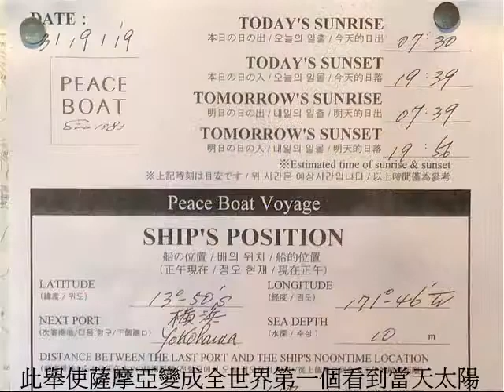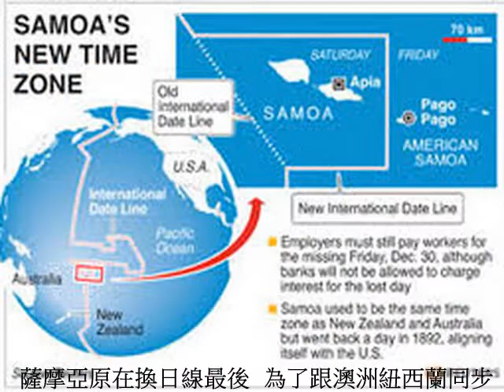全球第一道曙光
太平洋上的薩摩亞位在西經171度，根據國際換日線180度之前是當日最晚時區。為了跟經貿關係最密切的紐西蘭澳洲同步，薩摩亞自2012年起調整時區向前，搖身一變成為全球第一個迎接當天日出曙光的國家。搭乘和平號遊輪到此，記錄下此一難得經驗...